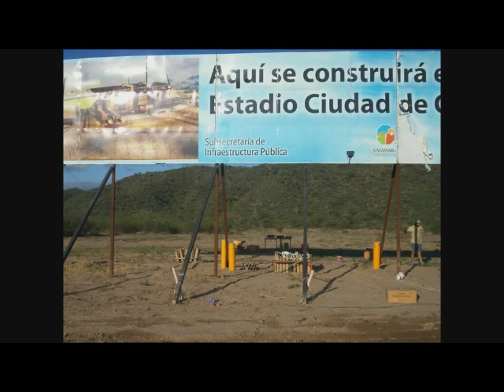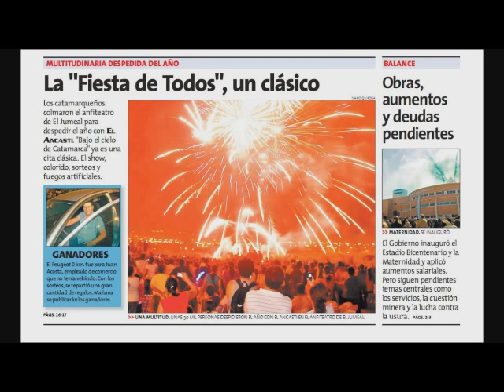Fuegos Artificiales en Catamarca - Murua FX Fuegos Artificiales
show room y venta al publico
AV. OCAMPO 209
GALERIA CATAMARCA LOCAL 1

La empresa mas importante de fuegos artificiales y efectos especiales del noroeste argentino - Murua FX - Fuegos Artificiales- Catamarca